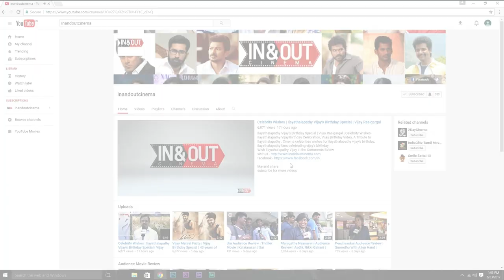Karuppan Hero Talks About Karuppan Story | Vijay Sethupathi | Karuppan Press Meet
Download The Fizz App
FIZZ-Offers & Deals in Chennai

KARUPPAN

Director - R. Panneerselvam
Starring - Vijay Sethupathi, Tanya
Producer - A. M. Rathnam, S. Aishwarya
Studio - Shri Sairaam Creations